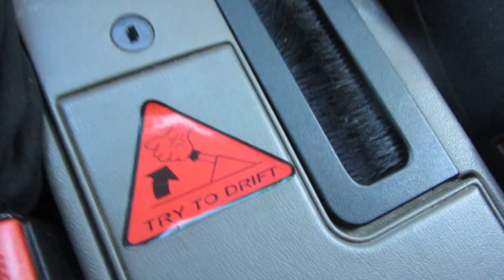Löpinä videoo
tämmönen löpinä video vaihteeks